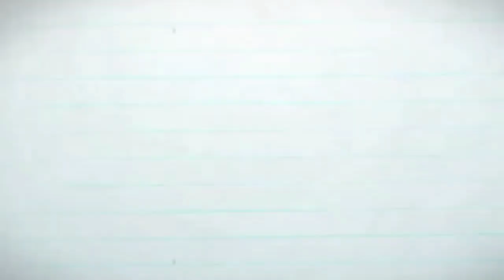Kursi pelaminan Jepara SYAHRINI KECIL- Dekorasi pelaminan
Kursi pelaminan syahrini kecil, kursi pelaminan warna emas anda juga bisa menyesuaikan jika ingin warna lain.
Kursi pelaminan harga terjangkau.